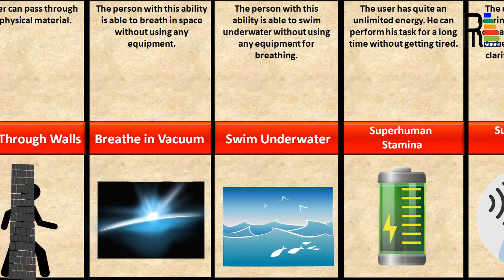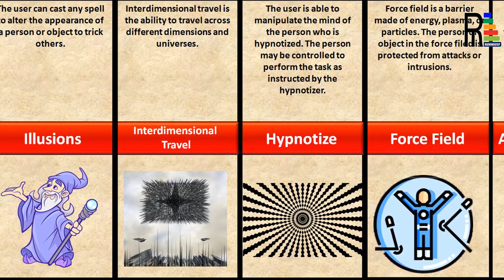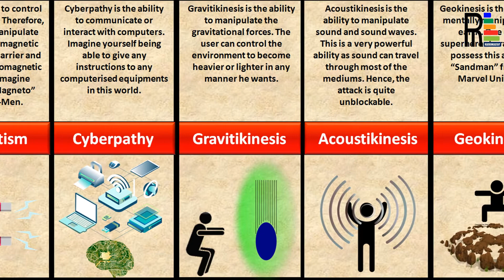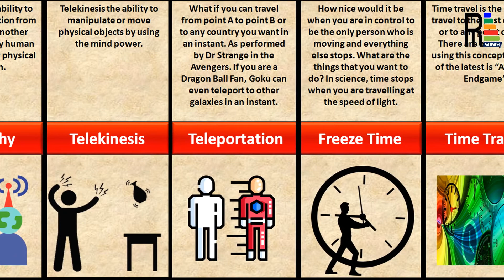Most Powerful Superpowers Comparison.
Superpowers Comparison. What are your 3 Favorites? Pls comment :)
If you are given 3 choices, which 3 Superpowers would you choose? Superpowers such as healing factor, being able to fly, casting force field, super strength and many more. Try not to choose the last 4 powers in the end of the video as they are OP (Overpowered) :)
The list is not really in any particular order. It always depends on the person who is using it.
That will really motivate us in creating more Fun videos like this.

@Picture Attribution. Please click on the link to view the complete list of pictures attribution.

@ List of Superpowers in this video
52) Radar Sense.
51) Superhuman Immune System.
50)Pass Through Wall
49) Breath in Vacumm
48) Swim Underwater
47) Superhuman Stamina
46) Superhuman Hearing
45)Superhuman Durability
44) Healing Factor
43) Super Stretching
42) Photographic Memory
41) Superhuman vision
40) Shapeshifter
39) Invisibility
38) Replication
37) Super Hand Combat Skill
36) Super IQ
35) Mimicry
34) Flight or Levitation
33) Energy absorbtion
32) Illusion
31) Interdimensional Trave
30) Hypnotize
29) Force Field
28) Atral Projection
27)Shrink or Grow
26) Super Speed
25) Super Strength
24) Lucky
23) Magnetism
22) Cyberpathy
21) gravitikinesis
20) Acounstickinesis
19) Geokinesis
18) Electrokinesis
17) Hydrokinesis
16) Fire Control
15) Control Ice
14) Weather Control
13) Mastery of Magic
12) Mind Reading
11) Precognition
10) Telepathy
9) Telekinesis
8) Teleport
7) Freeze Time
6) Time Travel
5) Immortal
4)
3) Bend Reality
2) Omniscience
1) Omnipotence